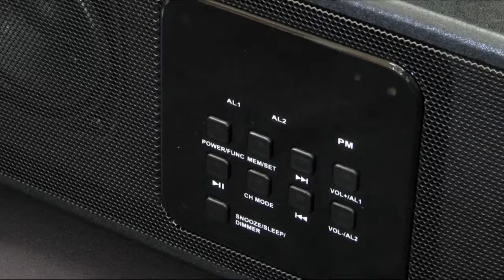BRC-08 (BlueTooth/Line In Radio Alarm Clock 2.0 CH Speaker System)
Features
● Bluetooth: V2.0 EDR with A2DP
● Range Up To 10M
● High Definition Sound
● 2.0 CH Speaker System

Radio
● PLL FM Radio
● Manual Search
● 20 Station Memory
● Display
● LED Display
● Dimmer Control (3 Step)

Clock
● Dual Alarm Function (Can Select To Buzzer or Radio)
● Snooze Function
● 90 Mins Sleep Function

Other
● 3.5mm Aux In
● Build In Amplifier: 5W x 2 @ THD:10%;
● 0 - 32 Step Volume Control
● AC or DC Power Input
● DC Power UM2 x 6

Accessories
● AC Adapter: 100-240V 50/60Hz DC9V 2A
● User Manual